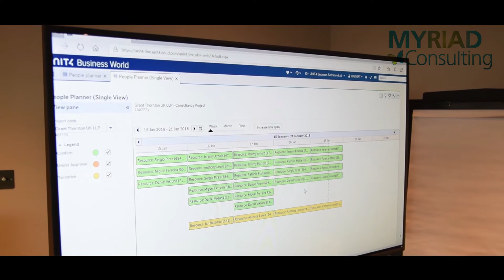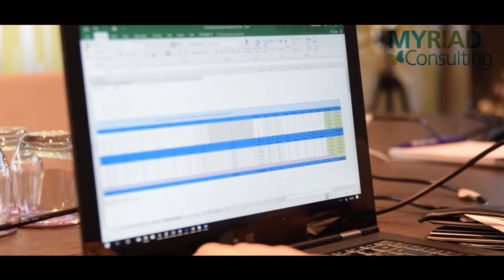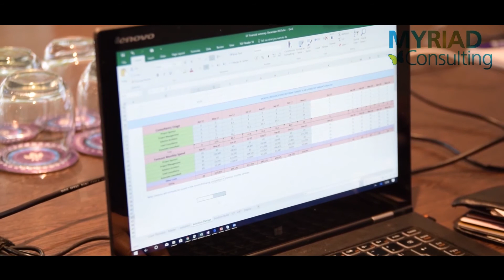Myriad Consulting - An overview of the company with Harpal Mattu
An interview with Harpal Mattu, Practice manager for Myriad Consulting. Harpal gives us an in-depth explanation of what myriad consulting does and who they work with on a day to day basis